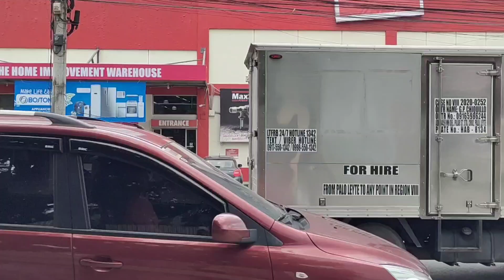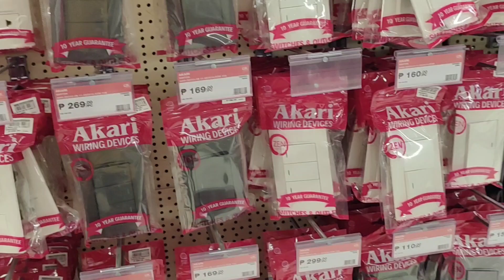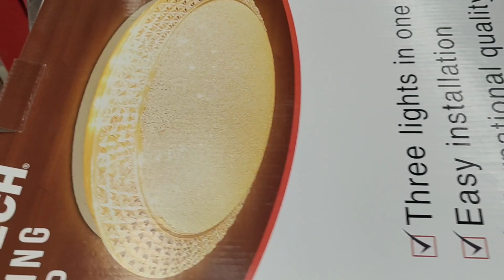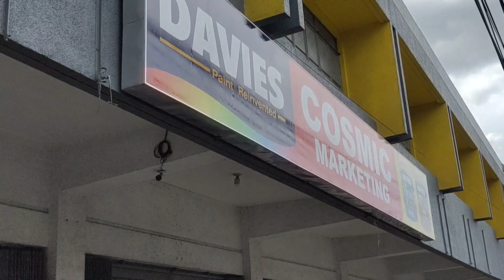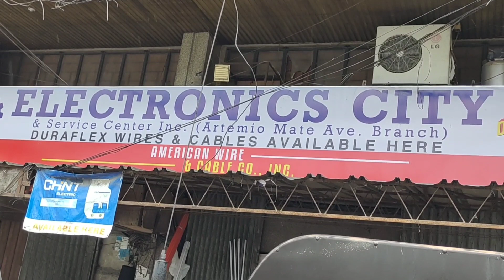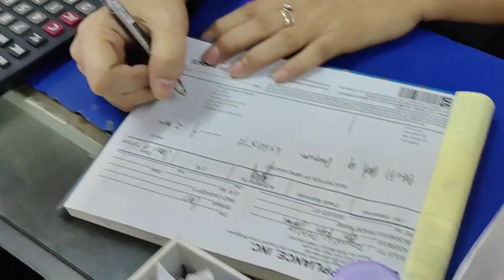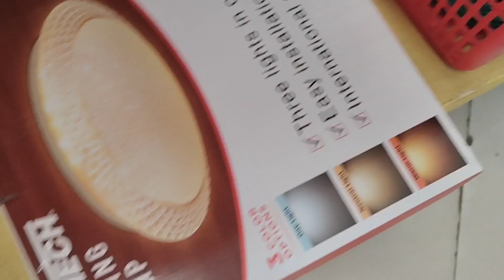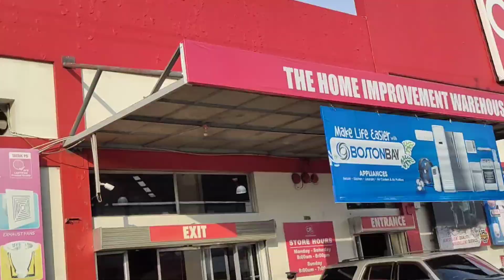PAMIMILI ULIT NG MATERYALES SA BAHAY ☺️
Hello Mga SANGKAY ❤️

   please keep supporting ATINTAS OFFICIAL VLOG ❤️ MARAMING SALAMAT PO sainyong suporta 😀